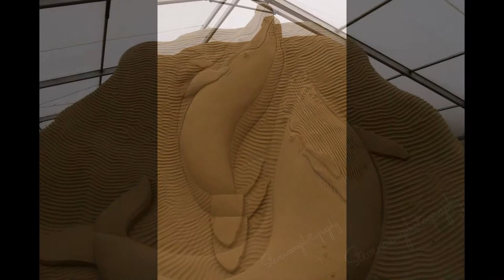David Attenborough sand sculpture tribute. Weymouth October 2016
amazing sand sculptures in tribute to naturalist David Attenborough. on display in the Weymouth, Dorset. stunning works celebrating a long career and many acheivments. pictures taken using a nikon D3300.